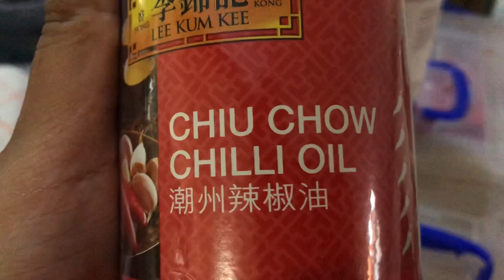Vlog #51 | dagje Nieuw Amsterdam ft. Tiff + MJS Kitchen review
Hi all.
In this video I'll be having lunch with my daughter and Tiffany. We bought food at MJS Kitchen and we're doing a review on that

Also, click on the notification button to be the first to watch my video! Thank u so much.

Enjoy this vlog, luvs
xoxo